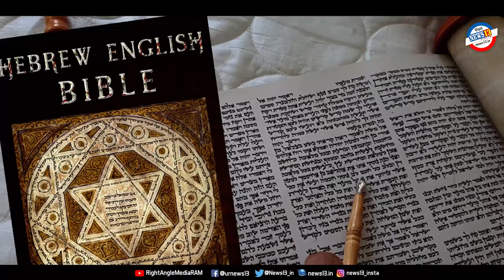ಇಸ್ರೇಲ್ - ಅಂದಿನಿಂದ ಇಂದಿನವರೆಗೆ | ಶ್ರೀ ಪ್ರಕಾಶ್ ಮಲ್ಪೆ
ಇಸ್ರೇಲ್  ಜನ್ಮರಹಸ್ಯ ಹಾಗೂ ಎಲ್ಲಾ ರಾಷ್ಟ್ರಗಳಿಗೂ ಮಾದರಿಯಾಗಬಲ್ಲ ಆ ಪುಟ್ಟ ರಾಷ್ಟ್ರದ ಶಕ್ತಿಯ ಪರಿಚಯ.

ಬರಹ : ಶ್ರೀ ಶ್ರೀಕಾಂತ್ ಶೆಟ್ಟಿ (ಪತ್ರಕರ್ತರು, ಉಡುಪಿ)
ಧ್ವನಿ  : ಶ್ರೀ ಪ್ರಕಾಶ್ ಮಲ್ಪೆ